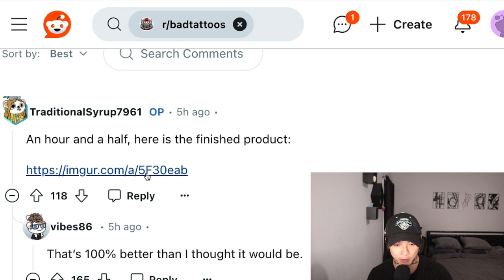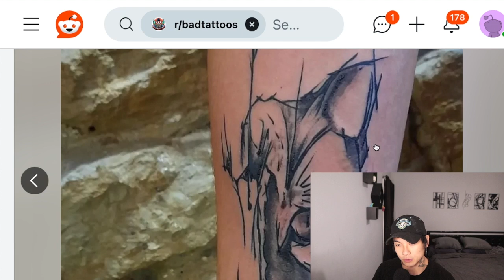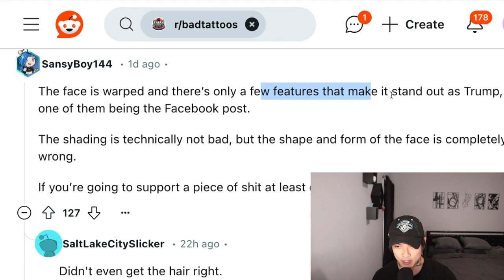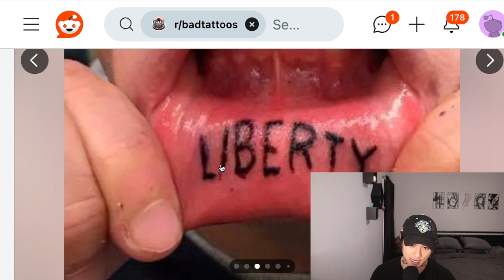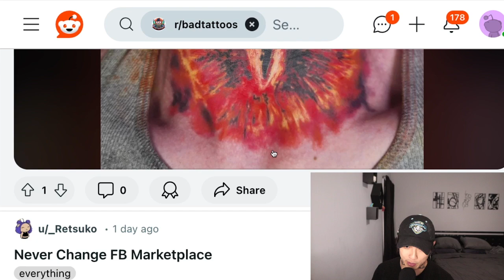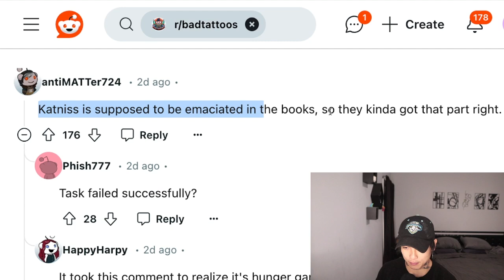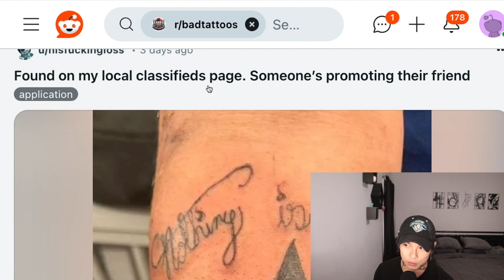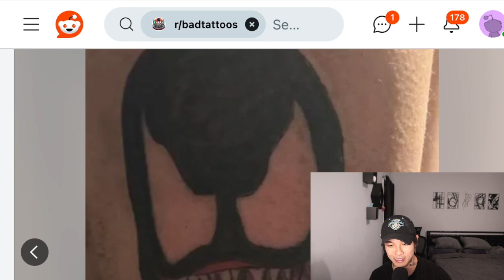Reacting To TERRIBLE Tattoos on Reddit | r/badtattoos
I'm back with more awful tattoos I've found on reddit's r/badtattoos. Let's judge these mess ups lol